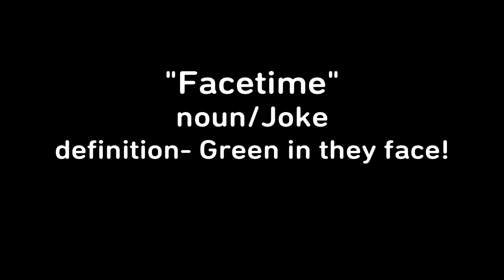TRIPPLE OVERTIME THRILLER! | NBA2K 21 REC | LogicPlays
Oof...